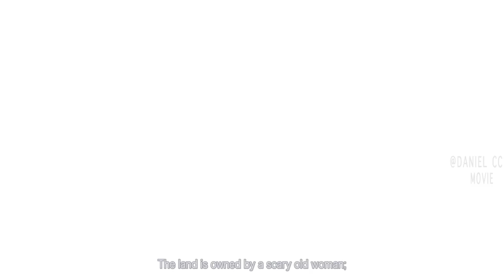Man Tears His Skin off to Tease His Pelt-Loving Crush |PELTS EXPLAINED